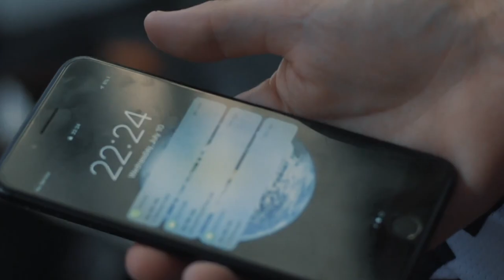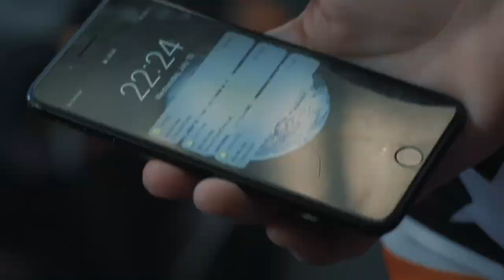NZIHL 2020 | SOUTH ISLAND: Dunedin Thunder v Skycity Stampede - Sep 18